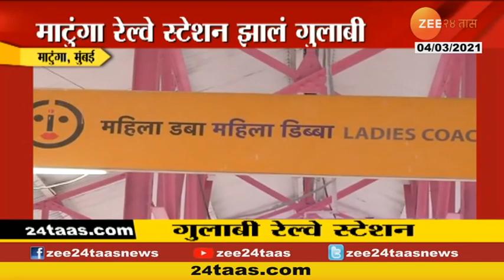Mumbai | मुंबईतील गुलाबी रेल्वे स्टेशन | Railway Station | Pink Color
Mumbai,Matunga Railway Station In Pink Color